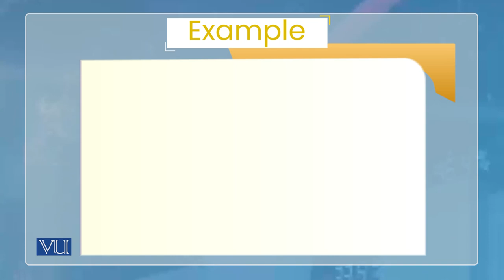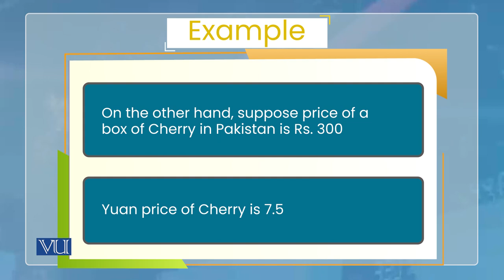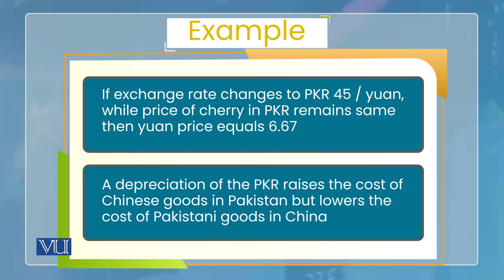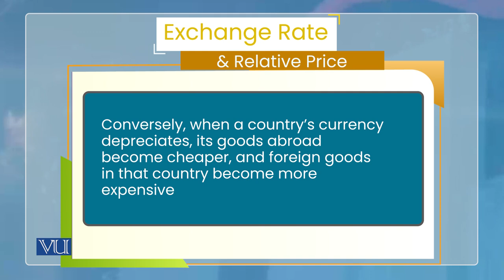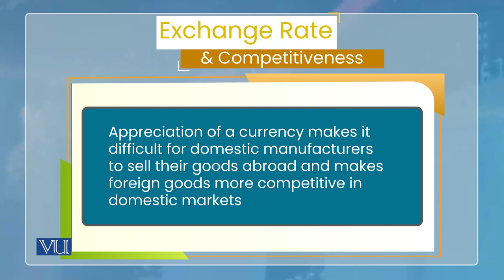Monetary Economics | ECO604_Topic172